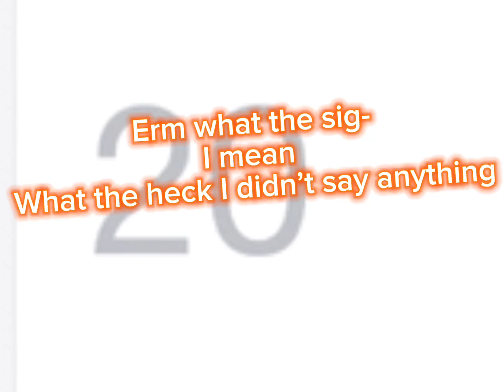Letting google decide my roblox avatar! Idea